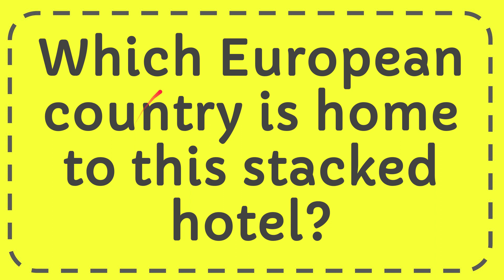Which European country is home to this stacked hotel?